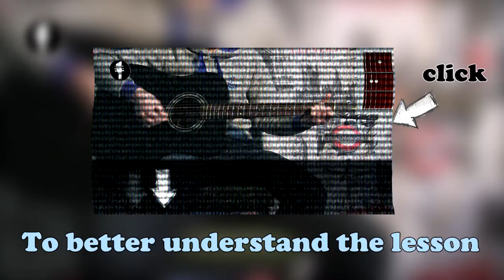Love Interruption - Jack White ( Guitar Lesson with TABS )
Detailed analysis of the song "Love Interruption" by Jack White with tablature.